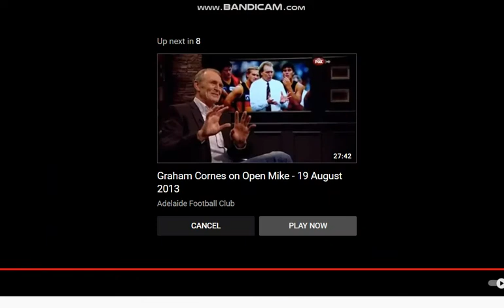Graham Cornes and Chris McDermott speech to Port Adelaide Premiers 1990 AFL/SANFL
It was a Tradition for the losing Captain and Coach to give a speech to the Premiers after the SANFL Grand Final. This was a famous Grand Final because it was the last SANFL Grand Final before the Adelaide Crows joined the AFL in 1991. This was the last time the SANFL held a first Class AFL Grand Final. The Port Adelaide Magpies beat the Glenelg Tigers to take what many call the most Famous SANFL Grand Final ever.